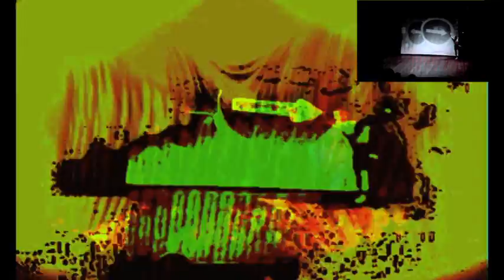Raxach: TRATTO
Transformations up the vintage video-recording (VHS) from the dance performance at the theater "Kikker". Utrecht May 30, 1990.
Music: part 5 from the electronic ballet music "Reflections inside" by Enric Raxach